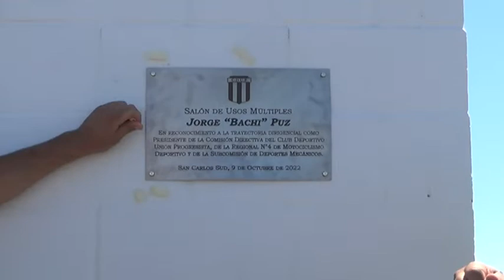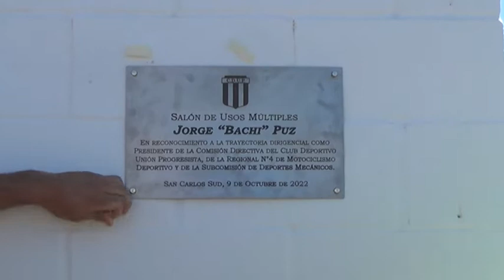PREDIO JUAN BETIQUE:RECONOCIMIENTO A JORGE "BACHI" PUZ-U. PROGRESISTA LE PUSO SU NOMBRE AL NUEVO SUM